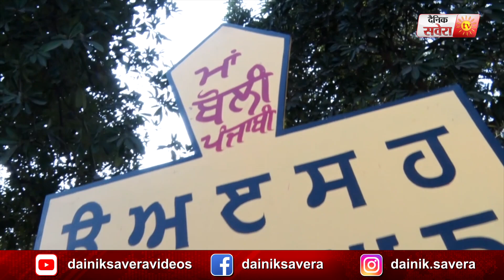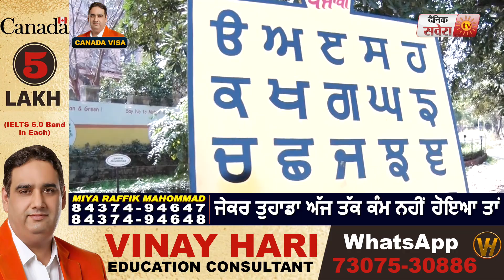Language Day: Cycle पर Punjabi मां बोली का सुनेहा देने वाला शख़्स पहुंचा Jalandhar